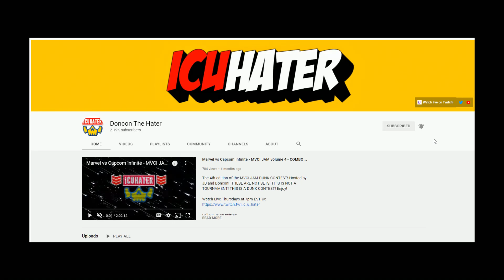CHEATERS! | IMASHBUTTONS vs DR CHURCH | MVCI IS DEAD | MARVEL vs CAPCOM INFINITE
STRIDER IS SO UNFAIR AND THIS IS THE VIDEO EVIDENCE TO PROVE IT. THERE IS CHEATING HAPPENING IN MARVEL VS CAPCOM INFINTIE!

⚡MON 8PM EST: MVCI IS DEAD | FT10 SETS
⚡TUES 8PM EST: BIG 8 | BLAZBLUE CROSS TAG BATTLE TOURNAMENT